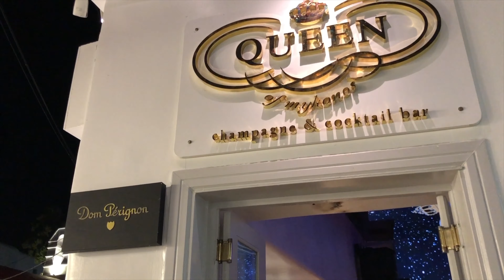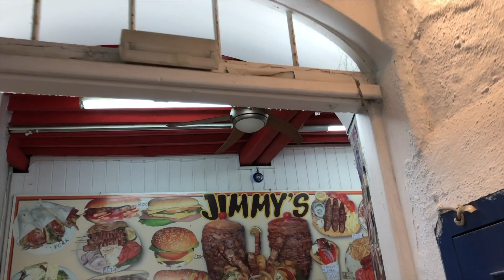WHY IS MYKONOS THE PARTY ISLAND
Mykonos Greece, one of the most recommended greek islands to visit, during the duration of this video you will see us visit several beaches and beach restaurants and some breath taking views with the drone.

We will spend 4 days on the recommended Greek island of Mykonos, from ferry rides to rental cars Mykonos Greece is a great island to relax or to party at no matter what age you are you can have a great time.

Traveling during the high season can be a challenge, high prices and crowds of people will stop anyone from seeing this beautiful island but if you do your research and plan ahead you can still enjoy yourself and have an experience of a life time.  Threw ought the duration of the trip we stayed on the south east side of the island to get away from the crowds of the downtown area, with a rental car you can travel anywhere on the island in 15 minutes or so depending on traffic like anywhere else in the world.  Mykonos Greece is a very windy island, some areas more than others but it is well needed because the sun brings that perfect balance.

If you have any questions or just like to express your love for the island feel free to post a comment.

Web sites of most of the places we went to including the car rental spot on the south east part of the island.

This is the Ferry company I used.

Pasaji Restaurant.

Car rental.

Paradise Beach club and Beach info.

Tropicana club.

Queen bar.

Super Paradise.

Petrino Aquarius Restaurant.